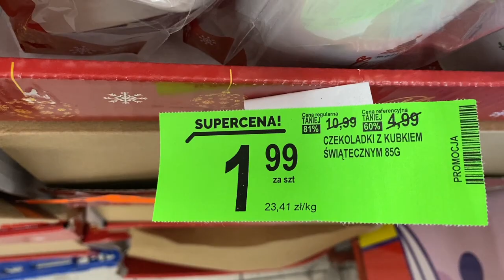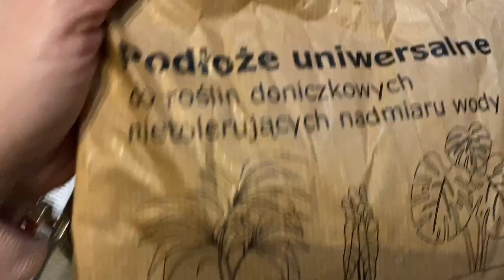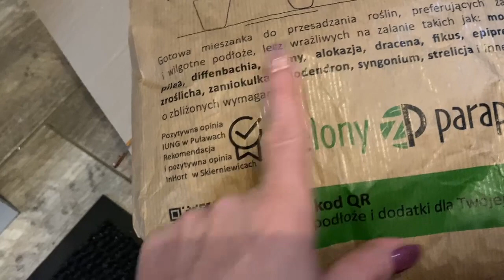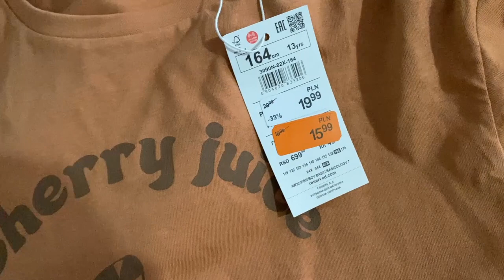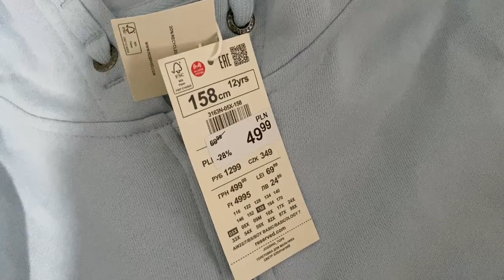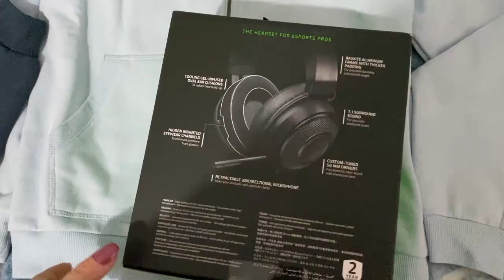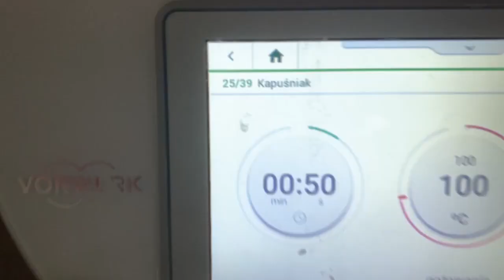VLOG DWUDNIOWY /ZAKUPY Z RÓŻNYCH MIEJSC / DUŻO GOTOWANIA